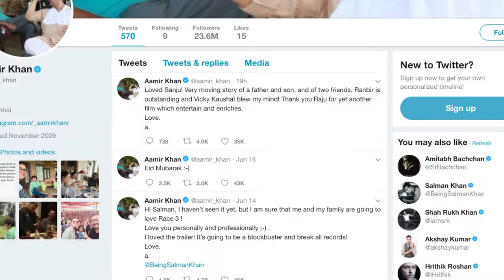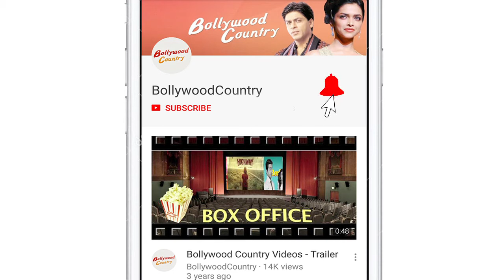Ranbir Kapoor’s “Sanju” blows Aamir Khan’s MIND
Ranbir Kapoor starrer “Sanju” explores some of the most crucial chapters from actor Sanjay Dutt's dramatic and controversial real life.  Bollywood watched the movie and so did Mr. Perfectionist Aamir Khan. After watching the movie ,  Aamir praised Ranbir Kapoor and Vicky Kaushal